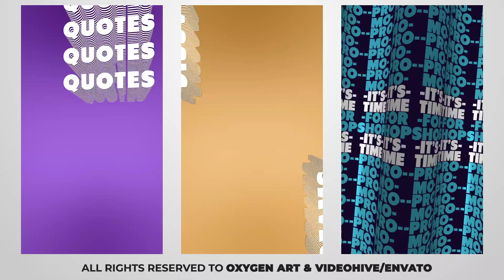Videohive 13 Creative Typography Instagram Stories